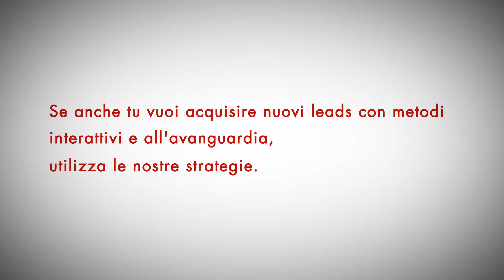Idee e Soluzioni Applicazione interattiva sviluppata per Colmar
L'Agenzia di Marketing e Comunicazione, Idee e Soluzioni, ha realizzato un'importante applicazione media per il Cliente Colmar.
Il progetto è stato pianificato e realizzato dalla nostra Agenzia, in funzione delle esigenze espresse dal Cliente.

L'obiettivo primario è quello di creare uno strumento di Lead generation, da posizionare nella vetrina del punto vendita, che permetta l'interazione con tutte le persone che si fermano davanti alle vetrine. L'utente può così vedere le immagini e i video delle nuove collezioni. L'applicazione interattiva consente di raccogliere i contatti di tutti coloro che sono interessati ai prodotti. I dati vengono poi inviati alla sede centrale.

L'applicazione è costituita da un software installato su un computer collegato ad un monitor verticale di 42". I comandi vengono rilevati tramite una pellicola Touch screen applicata alla vetrina.